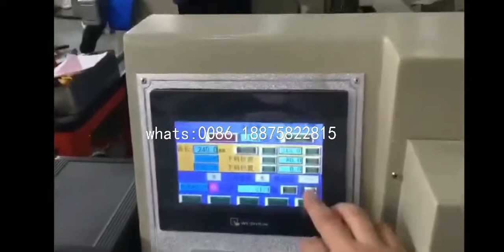Multi-Function Disposable Plastic Cutlery for Napkin Knife Fork Spoon Pepper Salt Packing Machine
Hello dear Friend,If you are interested in such kind machine and you want to know more details about such kind machine,please send to me .
1. Touch screen, convenient adjustment 2. PLC controller, accurate calculation 3. Photoelectric detection, great precision 4. The length is automatic detected and set, without manual 5. speed is 100-130 units/min we are specialized in the automatic packing machines for plastic (paper) cup/bowl, drinking straws, a set of tableware including napkin(automatically fold) ,plastic knife/fork/spoon, and other hotel and plastic suppliers. We have been winning a great reputation as selling the product to more than 30 domestic provinces and to over 10 oversea districts and areas such as America, Japan, Turkey ,Portugal,Greece,chile,Thailand, Pakistan , India , Malaysia, Russia, South-America ,South-Africa etc. We warmly welcome customers at home and abroad to visit our factory.